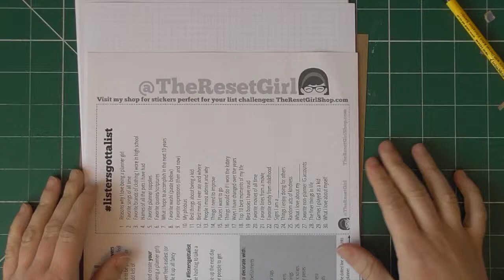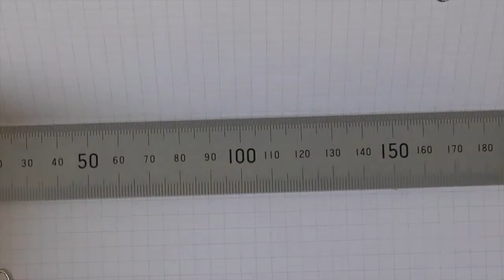pamphlet book | How to make a travelers notebook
making a small pamphlet style notebook to use for The Reset Girl listersgottalist challenge